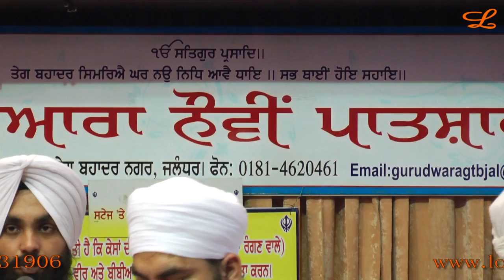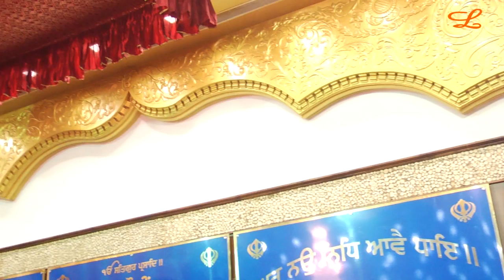Kithai Prakaar N Thootto Preeth ||Dhaas Thaerae Kee Niramal Reeth || Bhai Gurvinder Singh Ji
Kithai Prakaar N Thootto Preeth ||
The lifestyle of Your slave is so pure,

Dhaas Thaerae Kee Niramal Reeth ||1|| Rehaao ||
That nothing can break his love for You. ||1||Pause||

Jeea Praan Man Dhhan Thae Piaaraa ||
He is more dear to me than my soul, my breath of life, my mind and my wealth.

Houmai Bandhh Har Dhaevanehaaraa ||1||
The Lord is the Giver, the Restrainer of the ego. ||1||

Charan Kamal Sio Laago Naehu ||
I am in love with the Lord's lotus feet.

Naanak Kee Baenanthee Eaeh ||2||4||58||
This alone is Nanak's prayer. ||2||4||58||